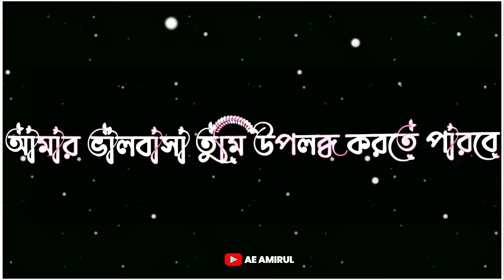তোমাকে উদ্দেশ্য করে বলছি | বাংলা শায়ারি | Broken Heart Trending Bengali Shayari Status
10k♡ ㅤ 1k❍ㅤ   1⎙     100 ⌲

ᴇᴅɪᴛ ʙʏ:-▶ᴀᴍɪʀᴜʟ
Voice :-▶Amirul
▩ ͟͟͞͞➳𝐀𝐄 𝐀𝐌𝐈𝐑𝐔𝐋❥☜📽️
💗 ʙʟᴀᴄᴋ ꜱᴄʀᴇᴇɴ ʟyʀɪᴄꜱ ᴠɪᴅᴇᴏ 𝐄𝐝𝐢𝐭𝐨𝐫🍧
ᴄᴏɴᴛᴀᴄᴛ:-Us▶ 🇮🇳 INDIA

Your Queries. :
Amar jiboner shanti kaira nise
sad love shayari bangla Bengali ShayariStatus
Bengali Shayari Video sad love story bangla status sad status true love status bangla love
Heart Touching Best Motivational Quotes in Bangla | Best Motivational Speech | Bani | Ukti
Emotional Quotes in Bangla New
Sad Quotes in Bangla
lofi shayari
lofi song status
Motivation
powerful heart Touching Motivational video in Bangla
Amirul Motivation video
Ae Amirul
Bangla quotes
bangla quotes
motivational video
motivational video short, bangla quotes diary, bangla quotes about love, bangla quotes video, bangla quotes short, motivational video bangladesh, motivational speech bangla